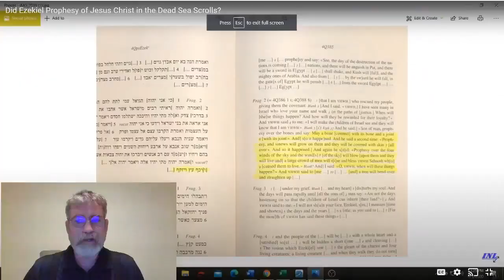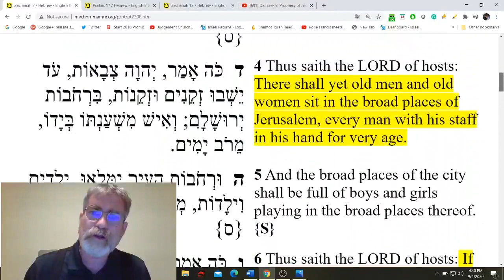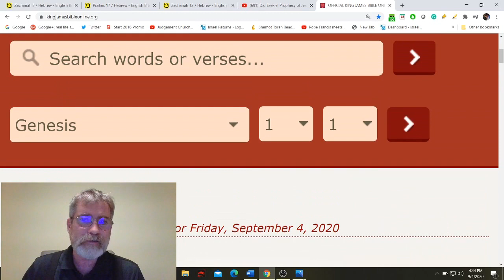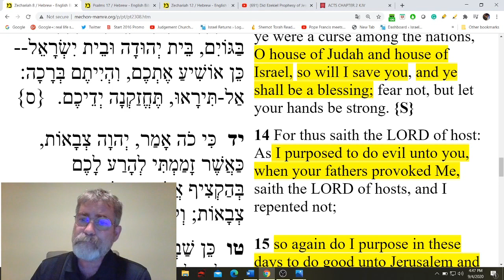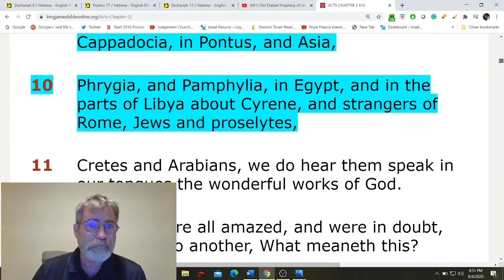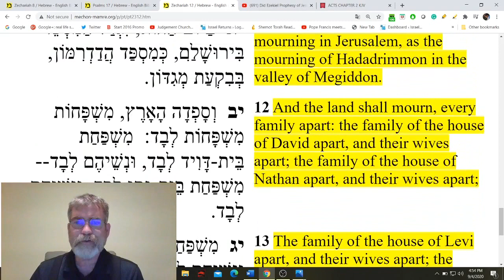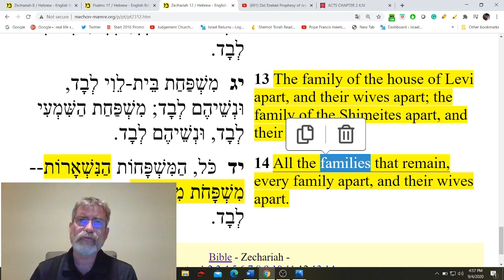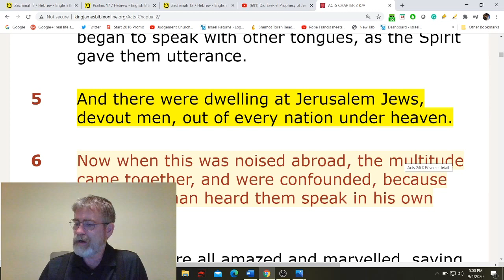Zechariah Chapter 8 and 12 What You Missed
Breaking: Israeli News Live
has Been Shut Down for two weeks
Thank you for your support
Steven Ben-Nun
Don’t forget the code for savings on EMP Shield “INL50”
If you do not wish to support this Ministry

Israeli News Live App also available on Android and Apple